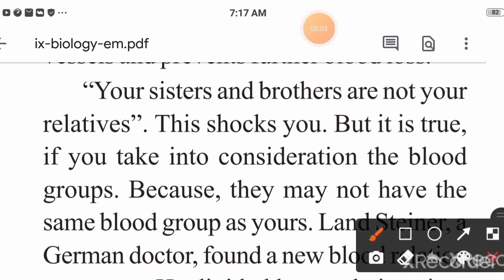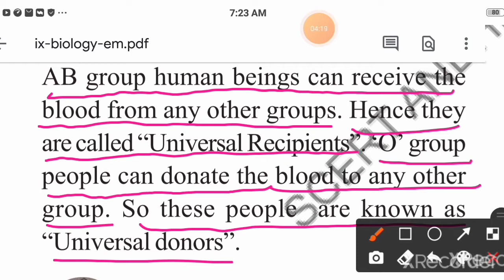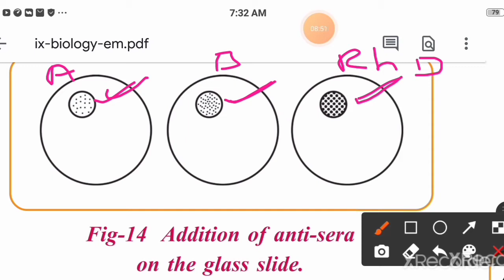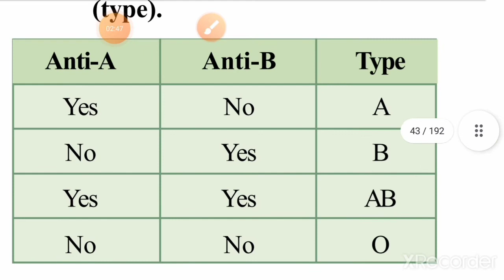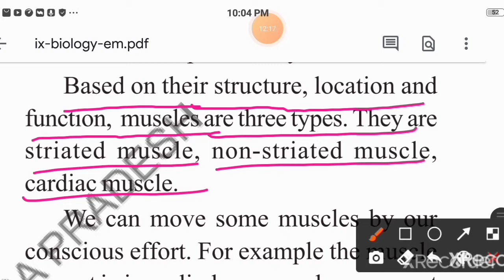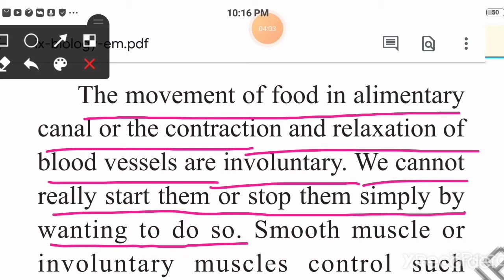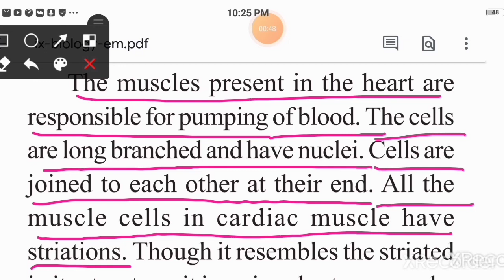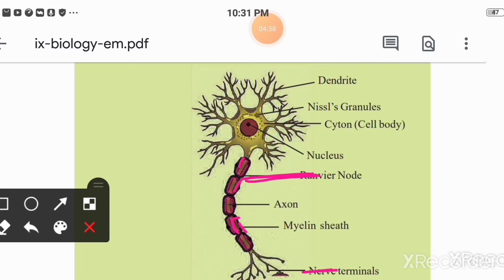9th CLASS || BIOLOGY || LESSON-3 || PART-2